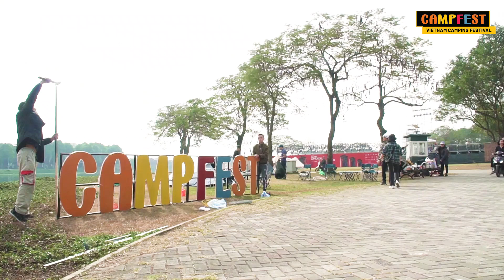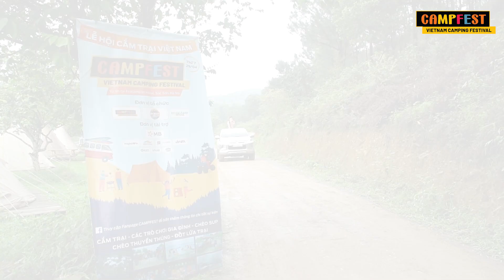Campfest Mùa 6 [2023] - Lễ hội cắm trại Việt Nam "thăng hoa" cùng đại gia đình Camper Việt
© Bản quyền thuộc về Phê Phượt
© Copyright by Phe Phuot ☞ Do not Reup

phe phuot,phê phượt,phượt,phuot,mobihome, review xe mobihome, mobihome vietnam, tay bac, vung cao, du lich, kham pha, trai nghiem,